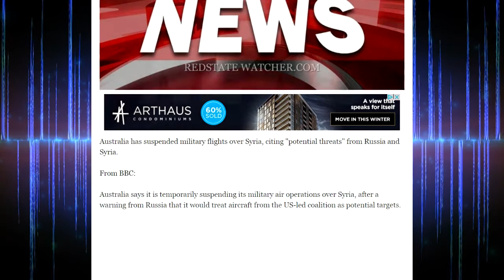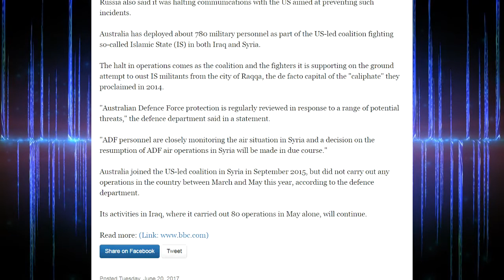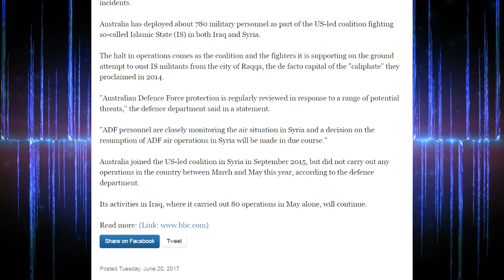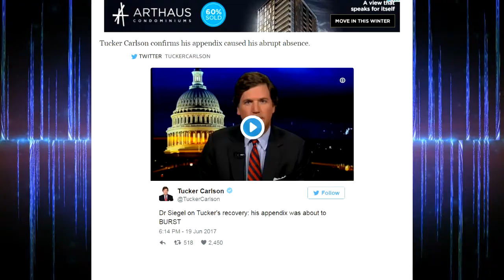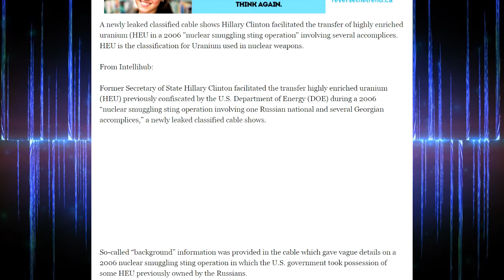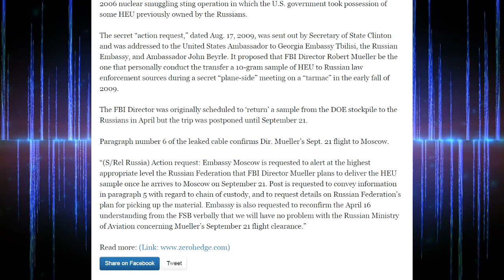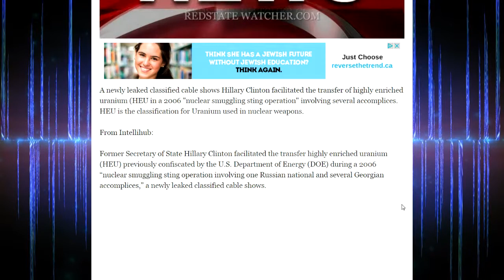BREAKING: Flights Over Syria Suspended!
Tucker Tells Us Everything!

BREAKING: Hillary Exposed In Illegal Nuclear Materials Sting!